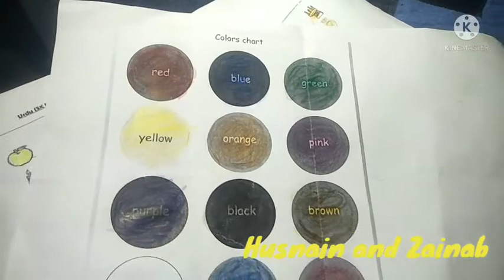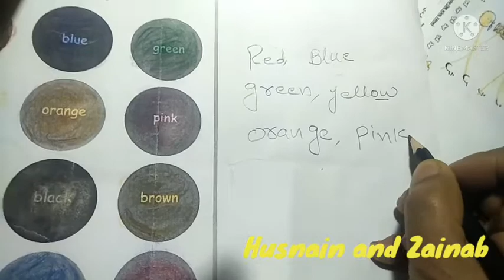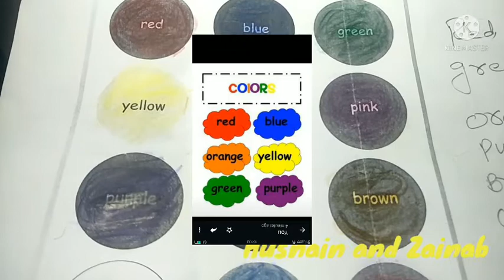Lesson of Colors Chart/ Basic Education/Husnain and Zainab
This is our 46 lesson in the series of lesson " how to write Urdu language and how to read Urdu and English language.